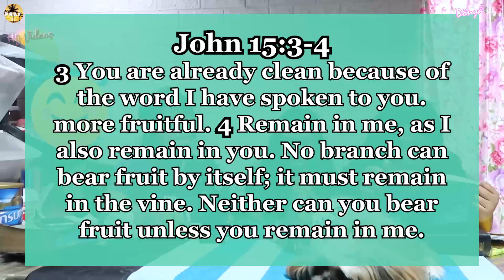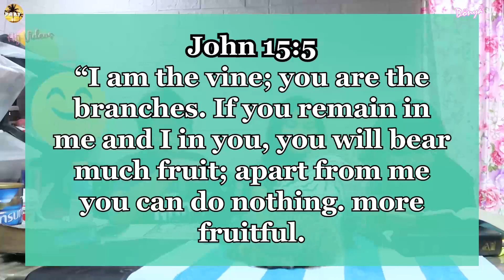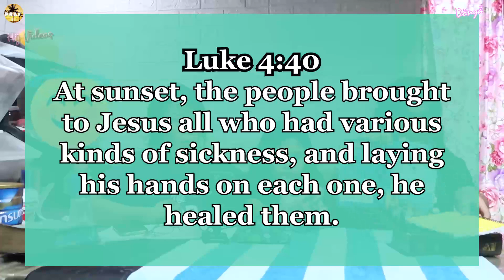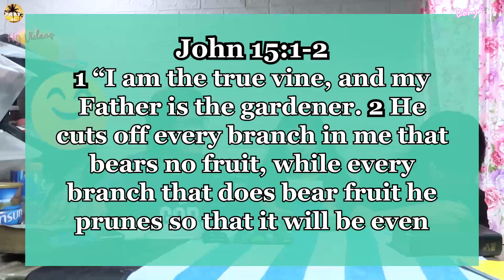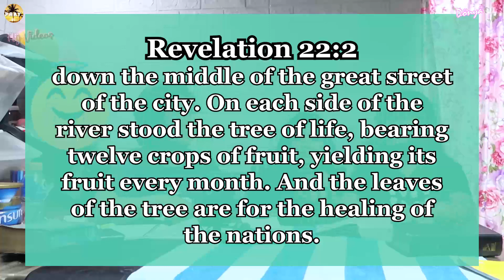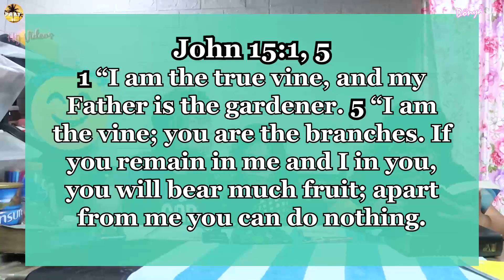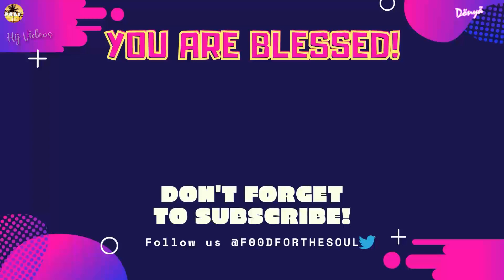HUWAG HUMIWALAY SA DIYOS | F00D FOR THE SOUL 😇🙏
Background videos: Pexels